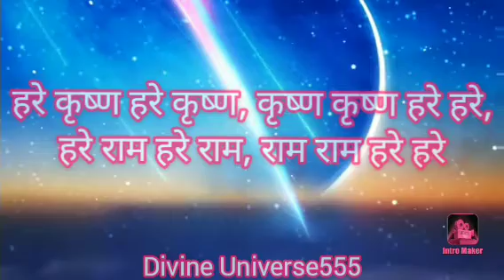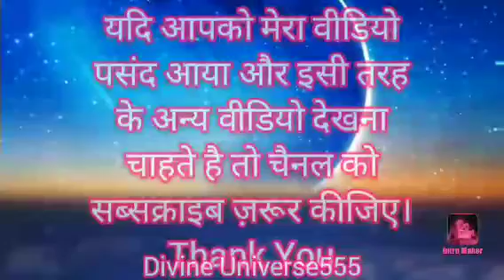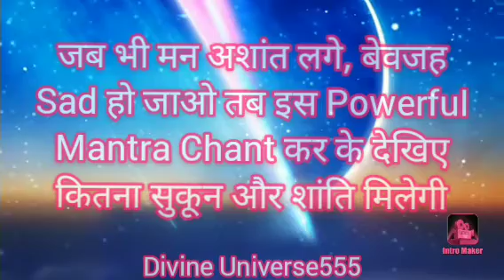हरे राम हरे राम हरे कृष्ण हरे कृष्ण || Magical Powerful Mantra || Divine Universe555